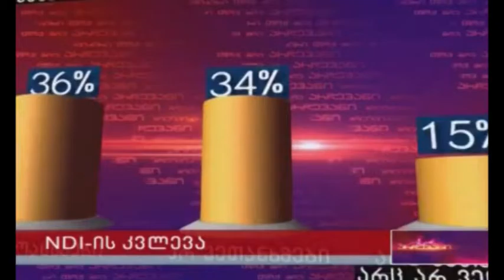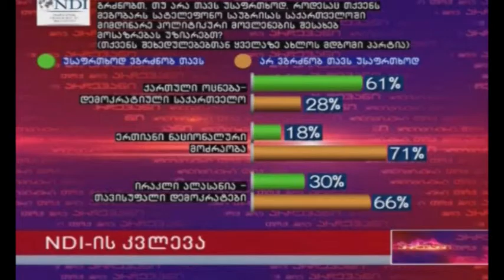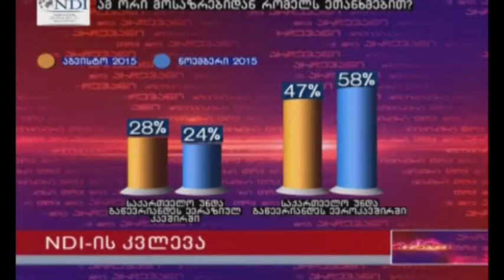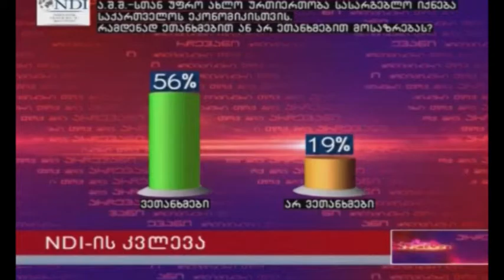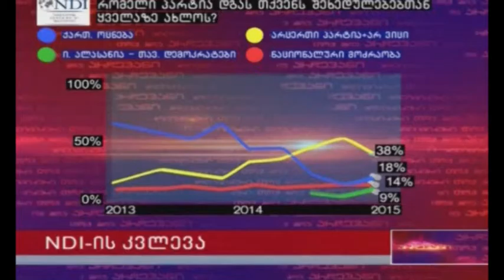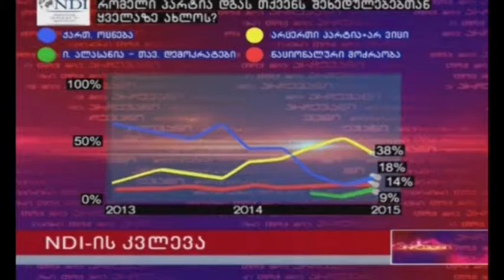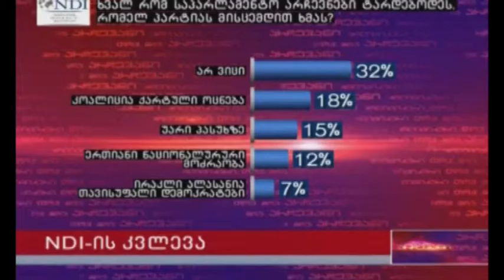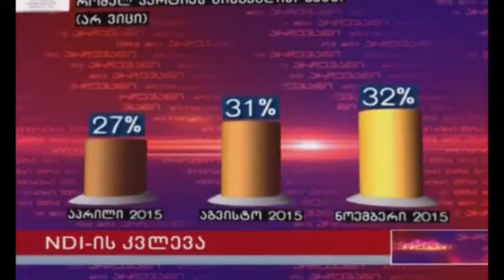TV რუსთავი 2 გადაცემა ,,არჩევანი,, - სტუმრად თამარ ცინცაბაძე